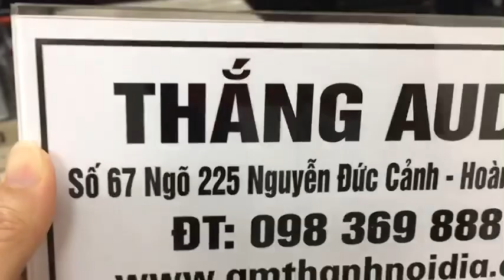Đồng Hồ Đức Germany bầy tết 2021 tuyệt đỉnh